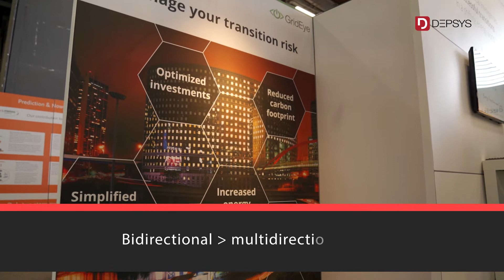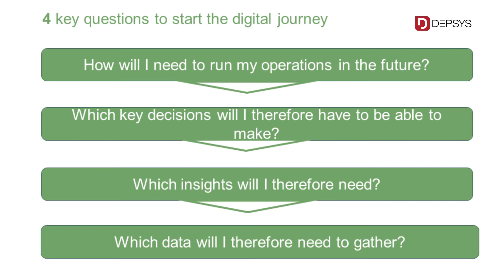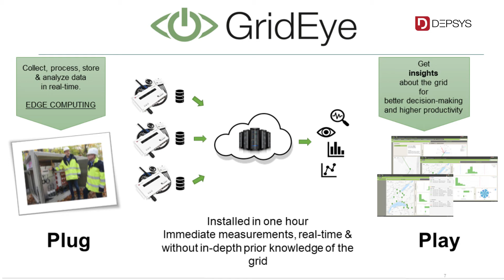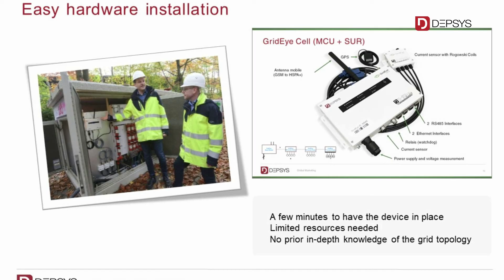Distribution Grid Digitalisation – a dialogue with Anja Langer Jacquin, CCO at DEPsys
We caught up with DEPsys at European Utility Week 2019 in Paris to discuss how Distribution System Operators are approaching the necessary digitalisation of their grid operations, to maintain performance in a world of distributed renewable energy production and consumption. The answer lies in leveraging grid data and new technologies like DEPsys’ GridEye.”